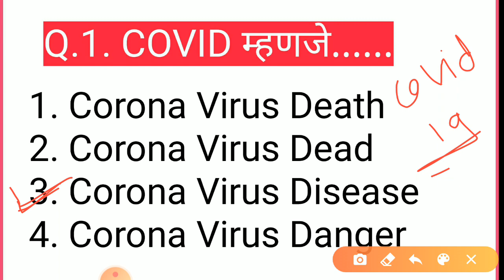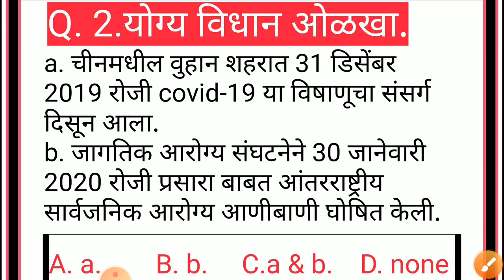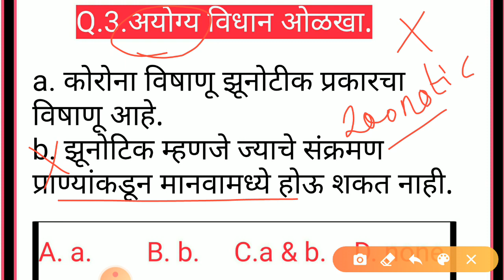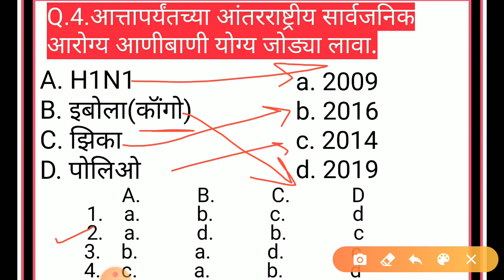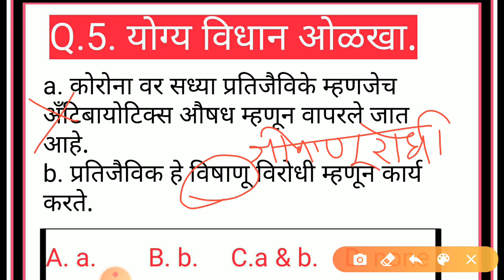Corona Virus questios. Important questions for exam. COVID 19 questions. कोरोना वरील प्रश्न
कोरोना हा जगातील सर्वात जास्त चर्चेत असणारा विषय आपल्या एक्झाम च्या दृष्टीने कसा महत्त्वाचा आहे. कोरोना या विषयावर आपल्याला कशा पद्धतीचे प्रश्न विचारले जाऊ शकतात. कोरोना चा अभ्यास कसा करायचा.
अपेक्षित प्रश्नसंच